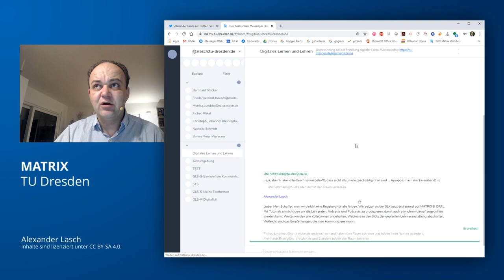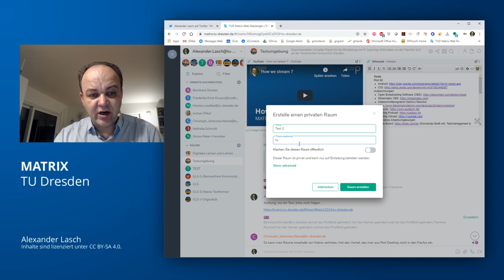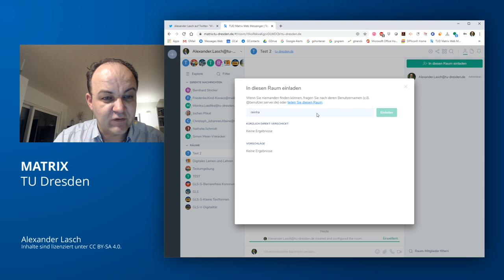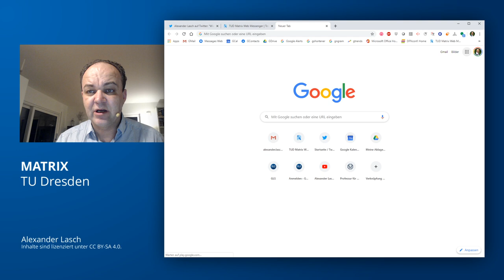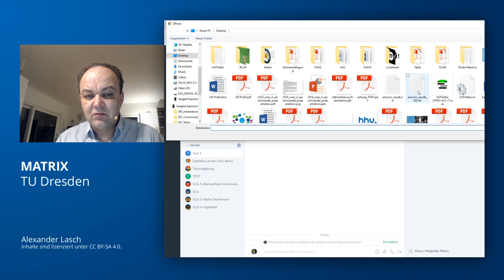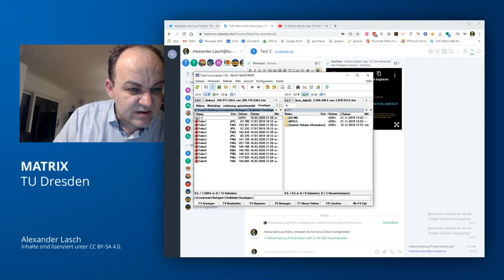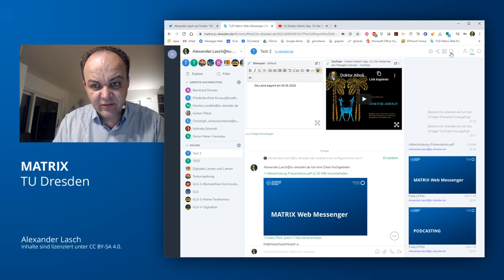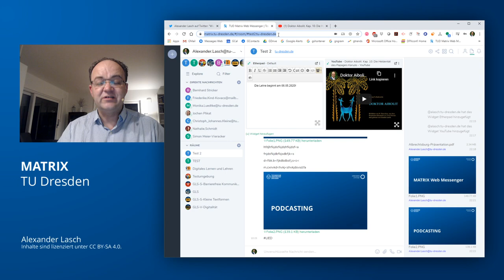Digitale Lehre 1: MATRIX Web Messenger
Erster Teil einer kleinen Tutorialreihe, um den Weg in die digitale Lehre zu erleichtern. Einstieg: Matrix Web Messenger.